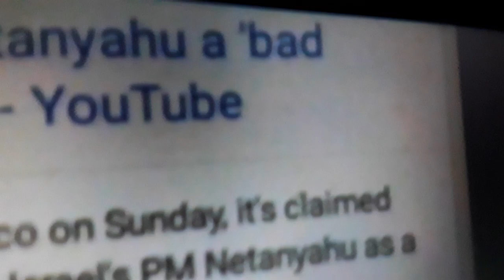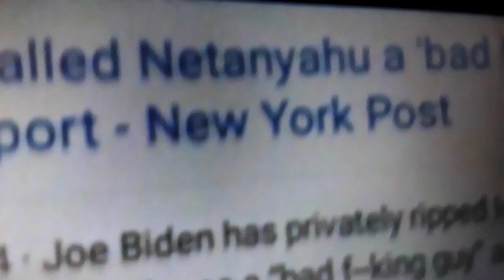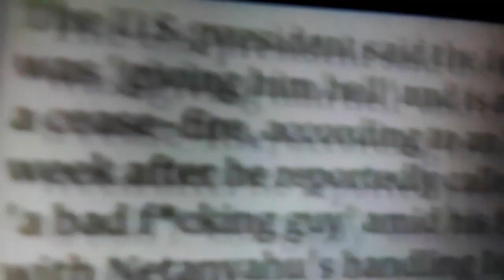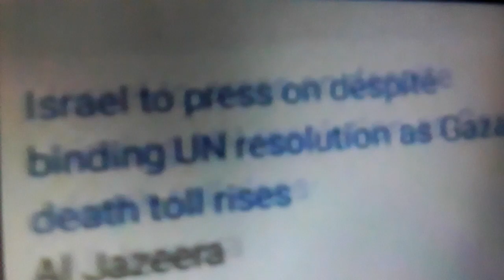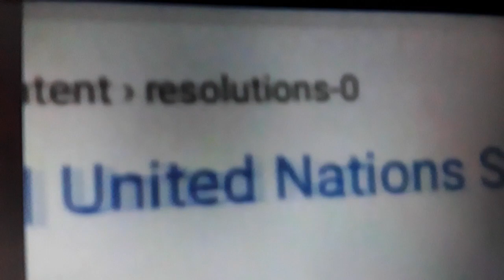ARMAGEDDON RED HEIFER IS FOUND!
𒀭ARMAGEDDON RED HEIFER IS FOUND.

Finding the red heifers took years. The quest led Mamo not to Jewish breeders but to Christian ranchers thousands of miles away.
"After a long search, we found them in Texas," he said. "Texas red angus."
massive white altar awaits, where they are to be burned on a plot of land overlooking the Mount of Olives in Jerusalem. Mamo said the ceremony must be performed looking directly into where the ancient Second Temple stood, until it was destroyed by the Romans in the year 70.
"A Pandora's box that nobody can close"
What Mamo didn't mention is what stands in the temple's place now: The Dome of the Rock and Al-Aqsa Mosque, which are among the holiest sites in Islam.
It's so important for the Jews to return and rebuild the temple," said New York native Kronfeld, who founded the High on the Har organization to lead the tours. "It's not about taking anything from our Muslim brothers and sisters. It's not about the destruction of Islamic holy sites. It's about preserving this place and being guardians over the house of God for all people."
But she makes no secret about what she wants to happen to the Dome of the Rock.

"I believe it's going to go, 100%. The whole thing is going to go to build a temple," she said, insisting that the shrine and its golden dome should be preserved, but relocated.